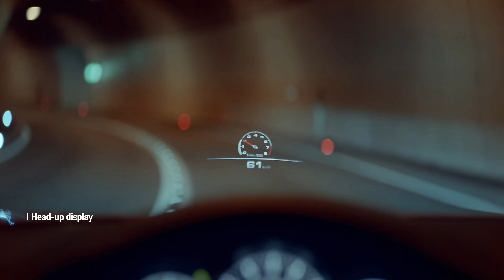New Porsche Panamera 2021 - Highlights | NewsAuto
A unique symbiosis of contrasts: the new Porsche Panamera now covers an even wider spectrum. It combines the performance of a sports car with the comfort of an exclusive saloon. With the 463 kW (630 PS) Panamera Turbo S, the sports car manufacturer successfully supports its claim to best-in-class performance. The new top-of-the-range model betters the performance figures of the previous Panamera Turbo by a wide margin. Porsche also continues to pursue its E-Performance strategy. The Panamera 4S E-Hybrid is a new addition to the range of plug-in hybrids, offering a completely new drive system with 412 kW (560 PS) system output. Compared with the previous hybrid models, the all-electric range has been boosted by up to 30 per cent. Comfort and sportiness both benefit from enhanced chassis components and control systems in combination with the new-generation steering control and tyres.